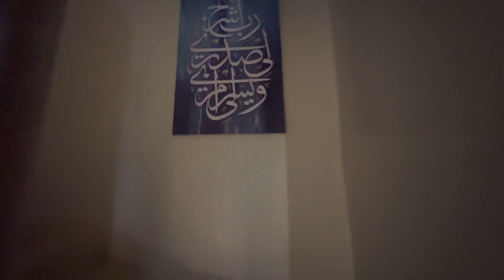🔴ها الجديد 😍 شقة بلمسة ذهبية ✅ موقع سيدي رحال الشاطئ 🏖️😍مساحة 72😍همزة الجيل الجديد 0661638776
#0️⃣6️⃣6️⃣1️⃣6️⃣3️⃣8️⃣7️⃣7️⃣6️⃣